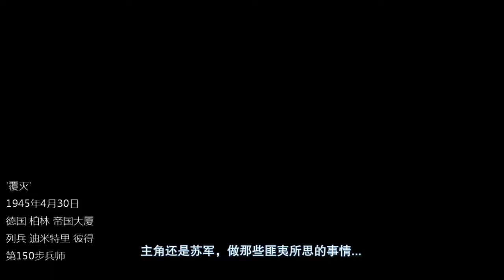YTP Season 8 Episode 13 - World at War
Lynn about L.A. Heat (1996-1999) at 2017 + Dolfy Plays Call Of Duty 4: World at War